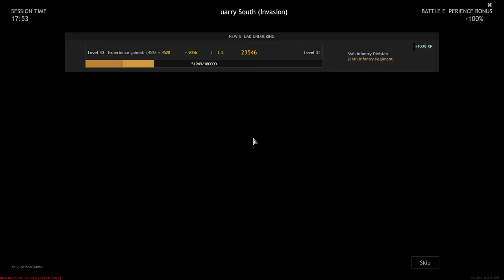Enlisted - Battle of Moscow Full HD Gameplay 2022